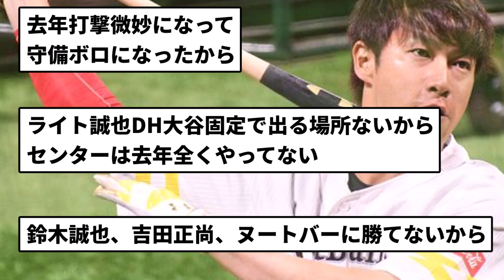【疑問】柳田「7年連続OPS.900超、通算OPS現役1位、OPS1.00超え4回」←この化物が日本代表じゃない理由【なんJ反応】【プロ野球反応集】【2chスレ】【5chスレ】